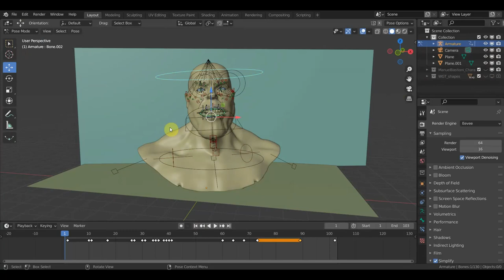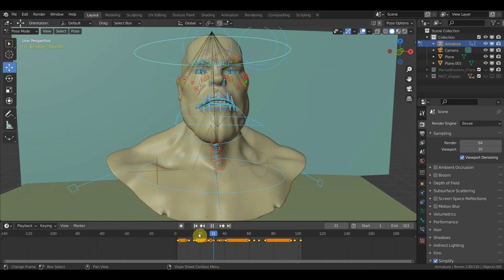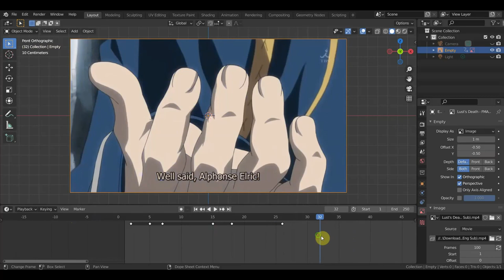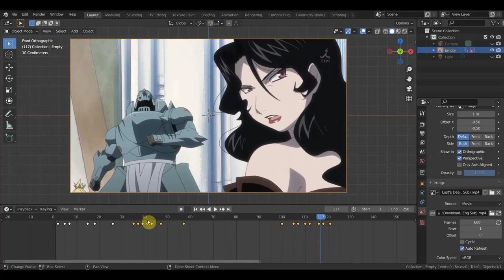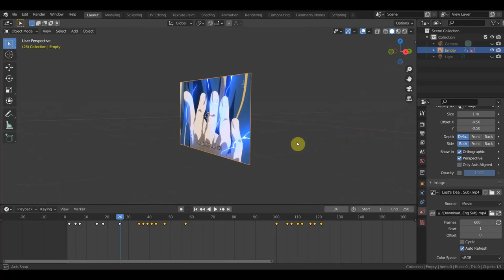BLENDER 2.93 Что с японской покадровой анимацией посмотрим